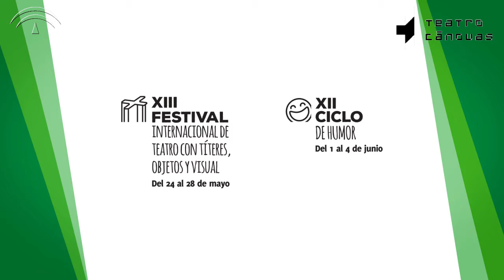Teatro Cánovas. Ciclo de Humor y Festival Internacional de teatro con títeres y objetos visuales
El Teatro Cánovas celebrará la XIII FESTIVAL INTERNACIONAL DE TEATRO CON TÍTERES, OBJETOS Y VISUAL.

Desde sus comienzos la apuesta fue clara: tratar un arte escénico, habitualmente considerado como colateral a los géneros escénicos llamados “serios” con la dignidad que merece, situándolo así al mismo nivel de exigencia artística que la danza o el teatro.

El Festival, hoy por hoy, es una magnífica expresión de los tiempos que corren, aires de fusión para acercar mundos que hasta ahora eran irreconciliables: teatro, objetos, audiovisuales, artes plásticas... Todo se encuentra y se convierte en comunicación desde la óptica de los títeres, ya sean muñecos animados, manipulados o con automatismo propio, ya sean elementos cotidianos o de reciclaje a los que el artista da otra oportunidad de relacionarse con el público y de ser objetos de comunicación.

XII CICLO DE HUMOR.

Desde el 1 al 4 de junio

 Es el momento de reírse, ya que con el mes de junio llega a la ciudad el Ciclo de Humor que tras el éxito de la temporada pasada sigue apostando por el Circo. Un ciclo que con estéticas que van desde lo vintage hasta lo ridículo pasando por el clown y con música y acrobacias espectáculares. Unas propuestas divertidas para venir y disfrutar en familia en el Teatro Cánovas en estos días estivales.